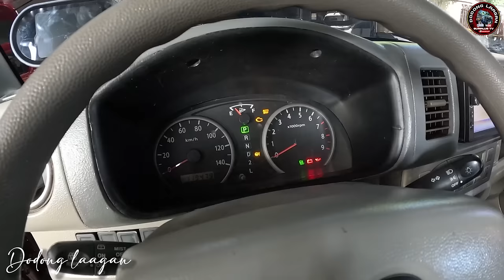MINI-VAN NA USO SA PINAS TOP OF THE LINE DA64W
Or Contact
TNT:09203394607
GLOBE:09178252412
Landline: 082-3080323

Location:
Davao City Branch
-Purok 1 Baliok Talomo District Davao City

Carmen Davao Del Norte Branch
-Purok 2-A BRGY Sto Niño Carmen Davao Del Norte